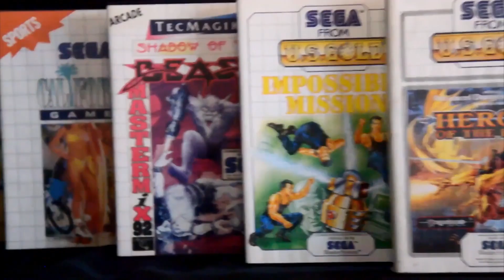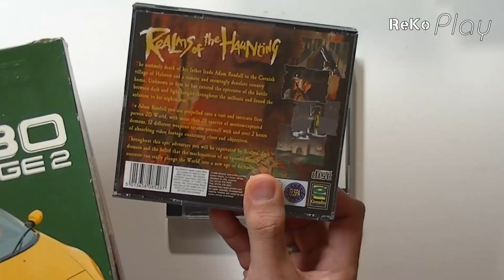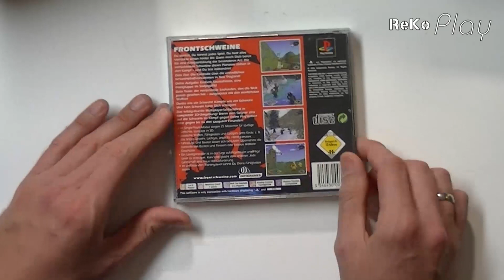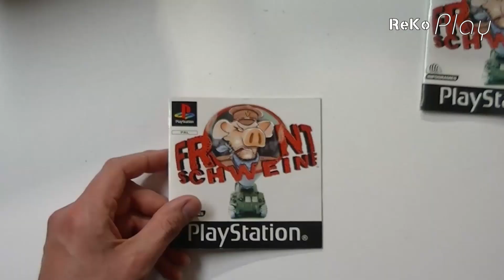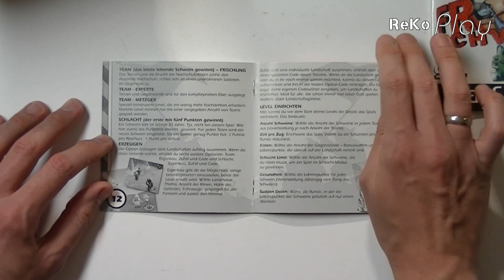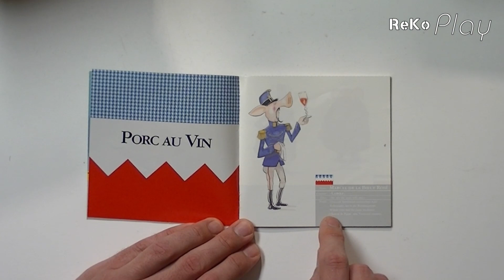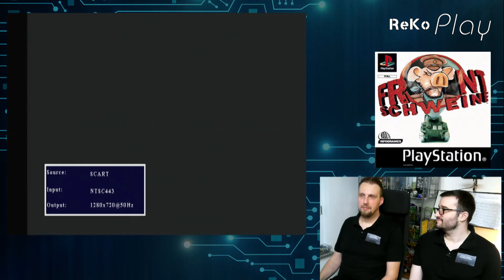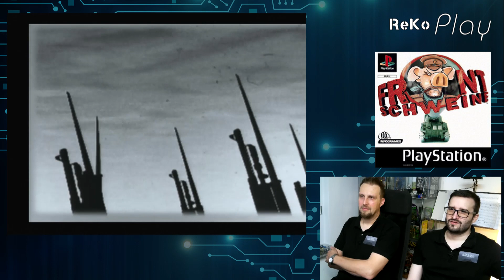ReKo Play - # 199 - Frontschweine (PS1) [Teil 1/3]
Im Millenium Jahr 2000 brachte Gremlin Interactive (damals schon zu Infogrames gehörend zu dieser Zeit) ein nicht ernst zu nehmendes, witziges Kriegs-Strategiespiel im Schweine Setting heraus. Ähnlich wie bei der wohl bekanntest Reihe dieses Genres "Worms" muss man hier auch mit diversen Waffen die gegnerischen Schweine besiegen, um das Schweinefraß Vorkommen sein eigen nennen zu können.